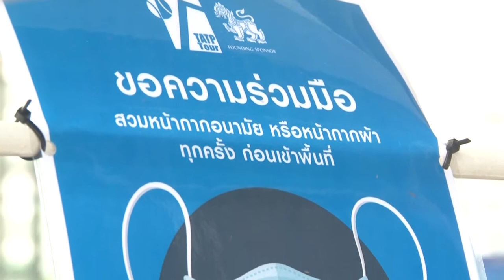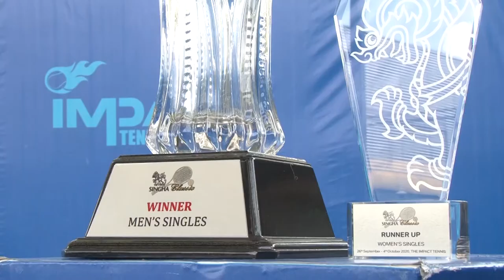ภาพข่าวเพื่อตัดต่อ การแข่งขันเทนนิสอาชีพสิงห์ทีเอทีพีทัวร์ รายการสิงห์คลาสสิค 2020 วันที่ 4 ตุลาคม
1.พลภูมิ โควาพิทักษ์เทศ
แชมป์ชายเดี่ยวสิงห์ทีเอทีพีทัวร์ รายการสิงห์คลาสสิค 2020
2. พัชรินทร์ ชีพชาญเดช
แชมป์หญิงเดี่ยวสิงห์ทีเอทีพีทัวร์ รายการสิงห์คลาสสิค 2020